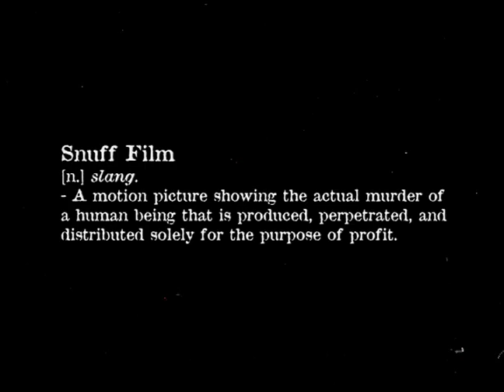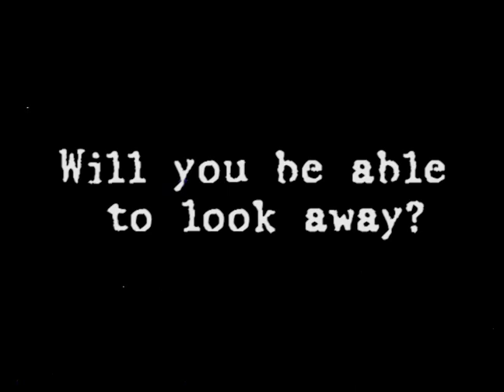SNUFF: A DOCUMENTARY ABOUT KILLING ON CAMERA - Official Trailer 2015 - Wild Eye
The Ultimate Cinema Taboo. Special Anniversary release of the long out-of-print documentary. Explore the disturbing, pervasive urban legend of the "snuff" film, an alleged film where someone is purposely murdered on camera. This compelling, educational documentary features interviews with film professionals, FBI profilers and academics, who all help examine the myths and evidence of snuff films, and its relationship to cult horror films, serial killers and pornography in our culture.

New Bonus Materials

Five Year Anniversary Interview with Author Dave Schrader
Short Film: Dinner Date
Wild Eye Previews